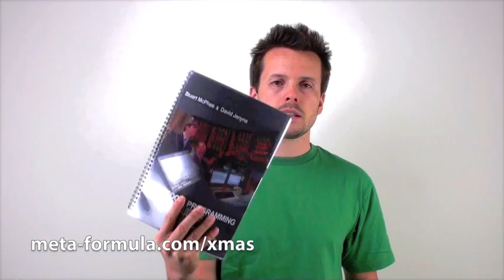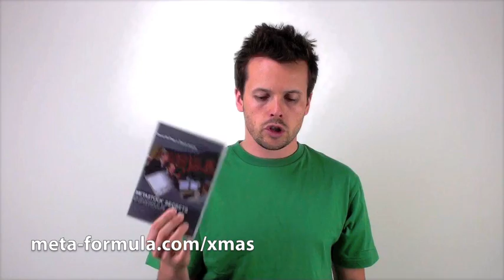Create An Automated Trading System With MetaStock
Learn how to create an automated trading system for your business with MetaStock trading systems. Obtain expert advice from industry leaders, David Jenyns and Stuart McPhee, on how to use MetaStock to its full potential.